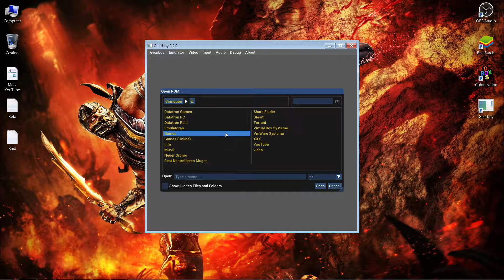Gearboy - Grand Theft Auto 2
Gearboy v3.2.0
Laptop MSI GT70 / Windows 7 x64 / Nvidia GeForce GTX 780M
DS4 Windows v2.1.15 / PS4 Joypad / Nvidia 425.31